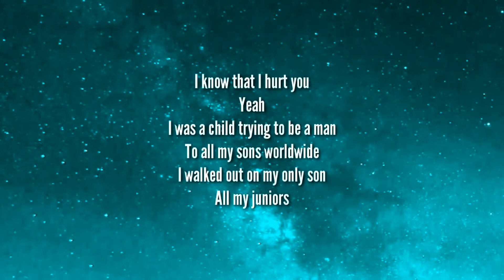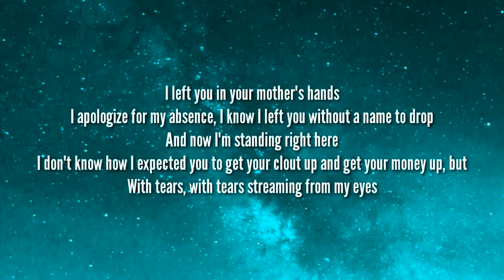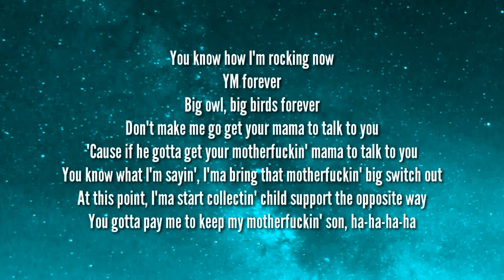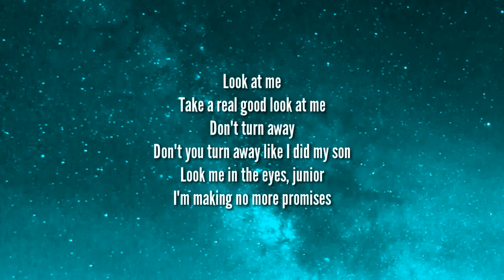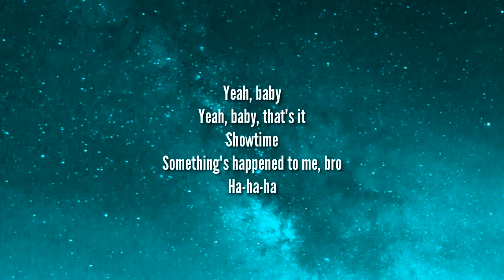Drake - Papi’s Home (Lyrics)